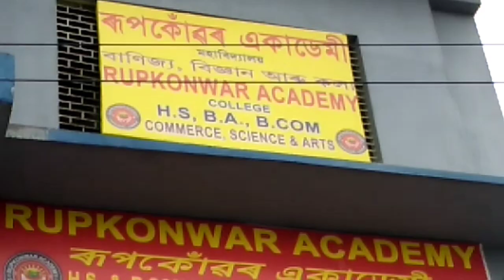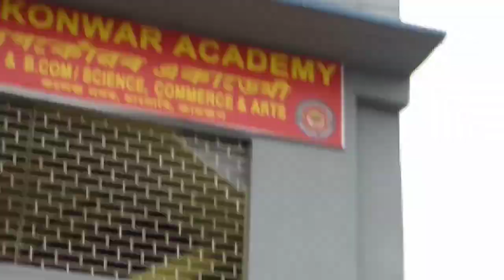চাংসাৰিৰ গৌৰৱ Rupkonwar Academy.অসমৰ ভিতৰত নৱম স্থান আৰু কামৰূপ জিলাৰ ভিতৰত প্রথম আৰু দ্বিতীয় স্থান